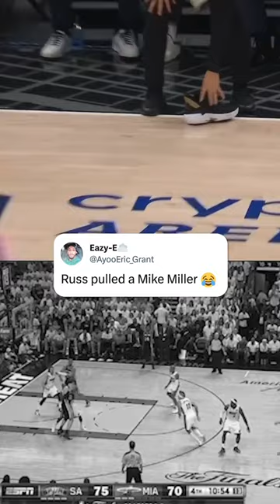Westbrook pulled a Mike Miller 😂